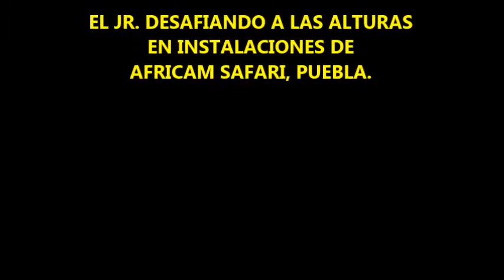DESAFIANDO LAS ALTURAS EN AFRICAM SAFARI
El Jr. Ramos desafiando las alturas en Africam Safari.